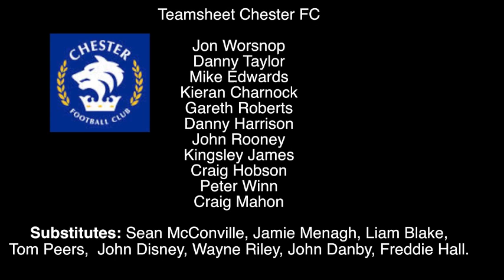Calum Woods goal Chester FC v Wolves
Calum Woods grabs a consolation goal against Wolves in our Pre-Season friendly at the Swansway Chester Stadium. Footage provided by LearnerVerse.com